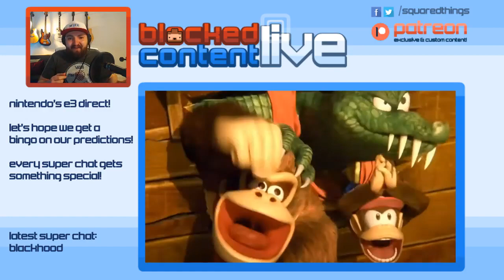Banjo Kazooie in Smash LIVE REACTION (Manchild Cries About A Bear)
bearded manchild cries about a video game